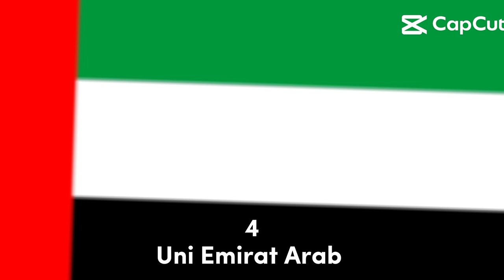TOP 7 NEGARA MUSLIM PALING KAYA DI DUNIA 😱 || SUBSCRIBE || TIFAN X BHIZER